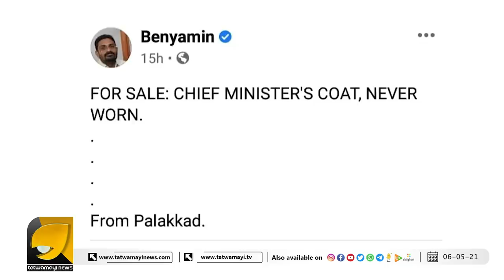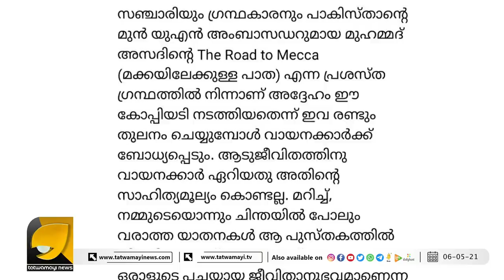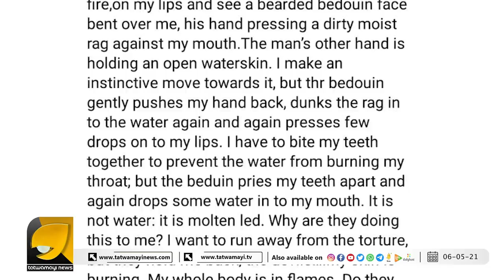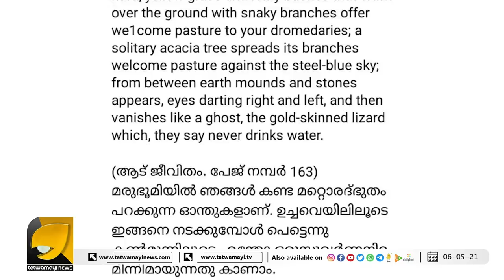ആടുജീവിതവും കോപ്പിയടി ഇ ശ്രീധരനെ ചൊറിയാൻ പോയ ബെന്യാമിനെ പൊളിച്ചടുക്കി സംഘികൾ, നാണം കെട്ട് ബെന്യാമിൻ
ആടുജീവിതവും കോപ്പിയടി ഇ ശ്രീധരനെ ചൊറിയാൻ പോയ ബെന്യാമിനെ പൊളിച്ചടുക്കി സംഘികൾ, നാറി നാണം കെട്ട് ബെന്യാമിൻ | BENYAMIN